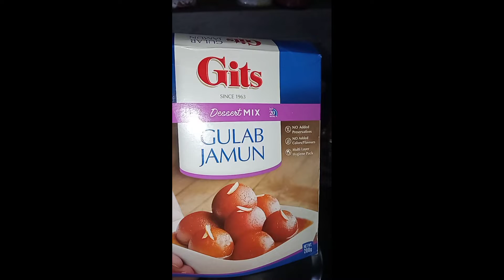Home made sweet Gulab Jamun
Nogo Gulab Jamun swnam mani. Nogo norok bo try khai nai di.